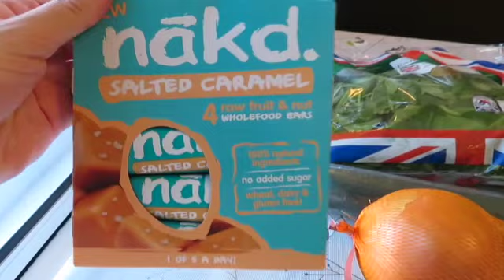What i eat in a day back at uni + mini food haul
Hey guys I'm back at uni and coming at you with a food video. It's been a really long time since I've cook 3 meals a day. When I'm at home I normally only cook 1 meal which is breakfast or not cook at all and just eat what my dad makes. Kinda nice to be able to cook again but I have a feeling that that opinion is going to change soon 😅 I hope you guys like the video ❤️
Happy watching
Love Ivy ❤️